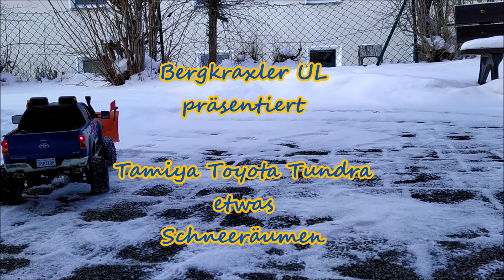Tamiya Toyota Tundra etwas Schneeräumen